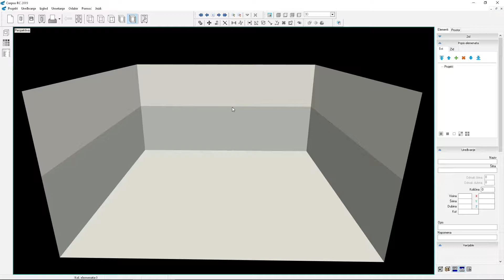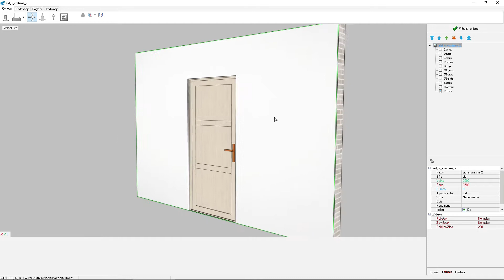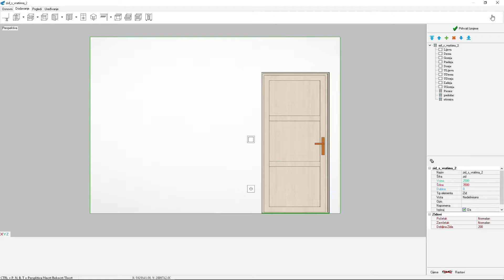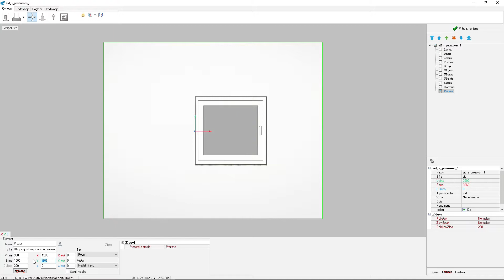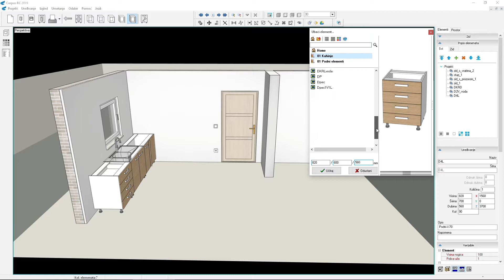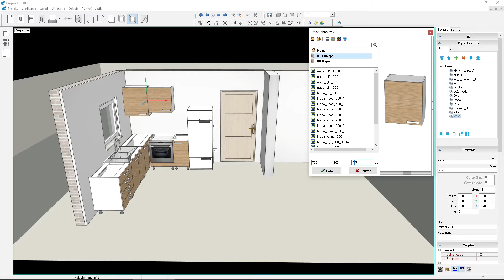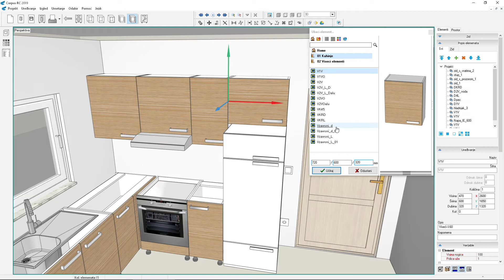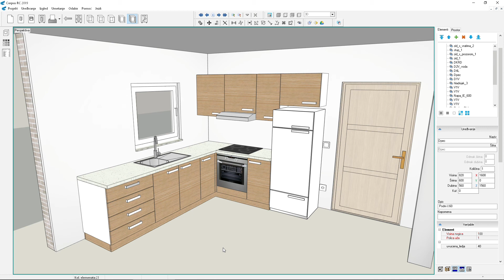L09 - Dodatni zidovi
Corpus za početnike - Lekcija 09